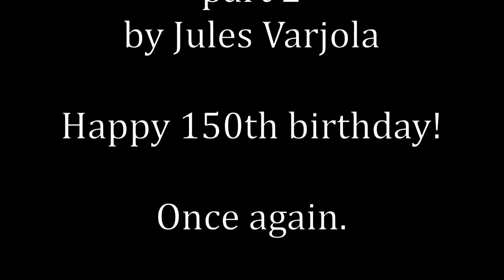Soini in short 2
in winter